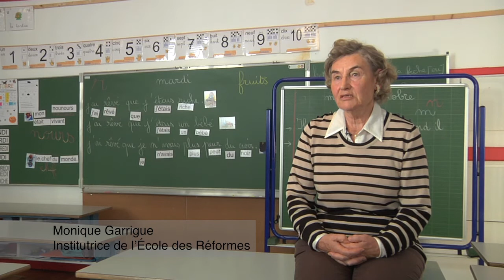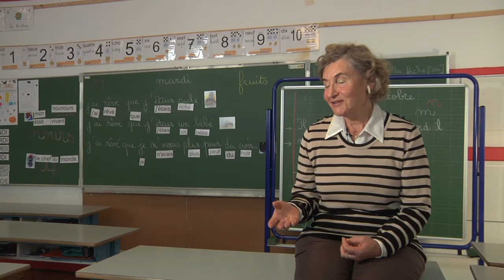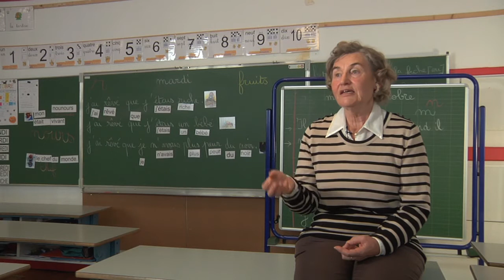Témoignage : le musée de l'école des Réformes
Mme Monique Garrigue, ancienne institutrice de l'école des Réformes à Nantes, témoigne de la conservation de nombreux objets anciens datant de l'école des années 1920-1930. En 1984, un "musée de l'école" a été créé pour sauvegarder et mettre en valeur le patrimoine. On y organisait des "classes à l'ancienne" avec les scolaires. Lors du tournage de son film, Jacquot de Nantes, Agnès Varda a sollicité l'aide du musée pour obtenir des accessoires d'époque.

Vidéo réalisée dans le cadre de l'Inventaire du patrimoine culturel du Bas-Chantenay en 2012 en partenariat avec le service patrimoine de la Région Pays de la Loire.